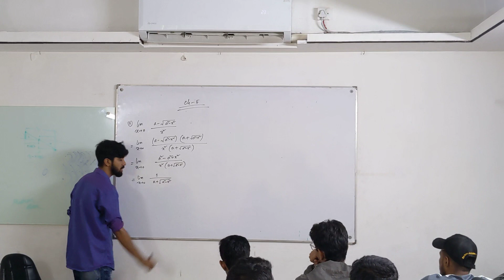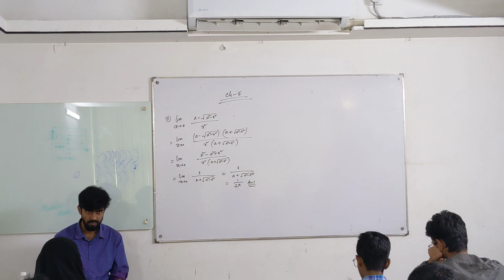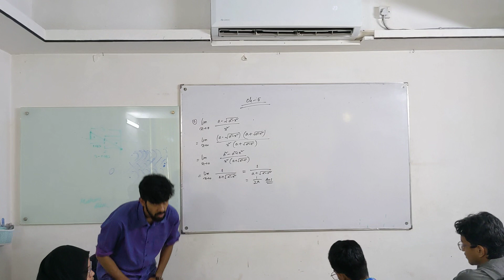Mathematics - 2 | ম্যাথমেটিক্স-2,পঞ্চম অধ্যায় সীমা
ম্যাথমেটিক্স-2,পঞ্চম অধ্যায়ের সীমার,গুরুত্বপূর্ণ ম্যাথ এর সমাধান। আসন্ন সেমিস্টার ফাইনাল পরীক্ষার জন্য। ইনশাল্লাহ পরবর্তী সেমিস্টার গুলিতে ধারাবাহিকভাবে প্রতিটি ডিপার্টমেন্টের প্রতিটি সাবজেক্টের ভিডিও অধ্যায় বাই অধ্যায় আপনাদের দেওয়া হবে।

ঢাকা পলিটেকনিক ইন্সটিটিউটের
শিক্ষার্থীদের UNITECH কোচিং এ ২য়, ৪র্থ ও ৬ষ্ঠ সেমিস্টার ফাইনাল পরিক্ষার প্রস্তুতিমূলক ক্লাস চলছে।

শিক্ষার্থীদের একাডেমিক পড়াশোনা আরও অত্যাধুনিক সুন্দর ও টেকনোলজি ভিত্তিক করে,
ছাত্র-ছাত্রীদেরকে তাদের লক্ষ্যে পৌঁছে দেওয়া জন্য UNITECH কোচিং দিচ্ছে ফ্রী সেমিনার ক্লাস,
এবং দিক নির্দেশনা মূলক পরামর্শ।
যাতে আসন্ন পরীক্ষায় পলিটেকনিকের ২য়,৪র্থ ও ৬ষ্ঠ পর্বের শিক্ষার্থীরা ভালো ফলাফল করতে পারে।

অফিস ঠিকানাঃ---
Unitech it & Engineering Institute
মাহবুব প্লাজা (৭ম তলা) রুম নং-৭০৭,
ফার্মগেট, ঢাকা-১২০১৫,(তেজগাও কলেজ সংলগ্ন)
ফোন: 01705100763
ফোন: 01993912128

ম্যাথমেটিক্স-২,
সূচক ধারা,
Mathematics-II,
Mathematics-2,
partial Fractions,
diploma Mathematics-2,

All information and data used in this video is collected from national dailies, news outlets, blogs, websites, tv reports and various research papers.The contents are made only for research purposes and it is not our intention to discredit any person or organization.  Since all data is collected from pre-published media, Business Inspection is not responsible for accepting any allegations based on any footage or information shown in the video. Thank You.